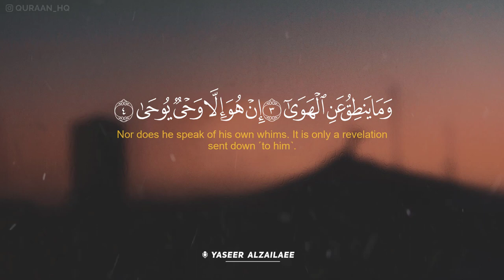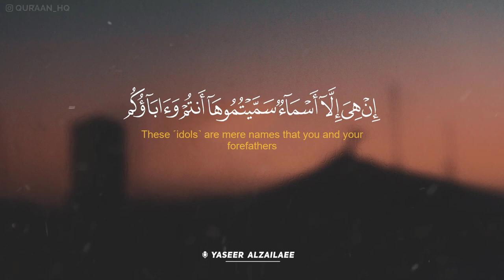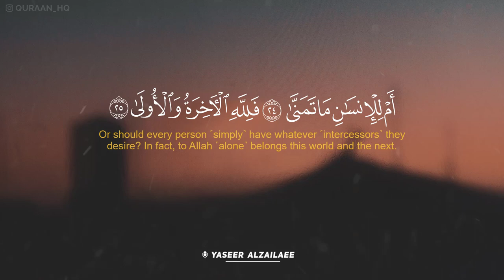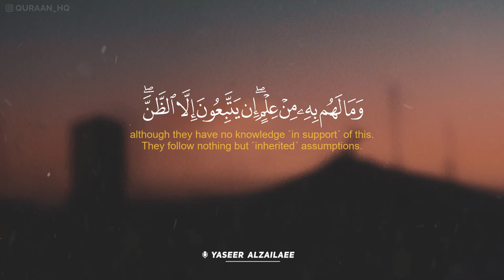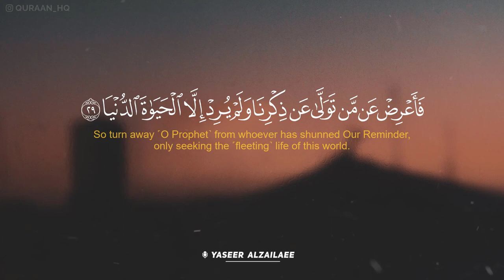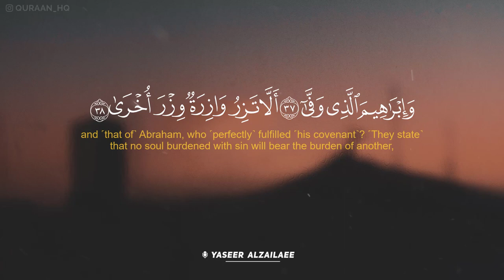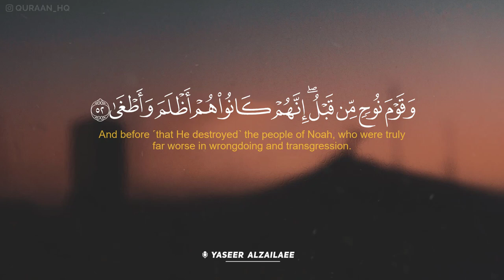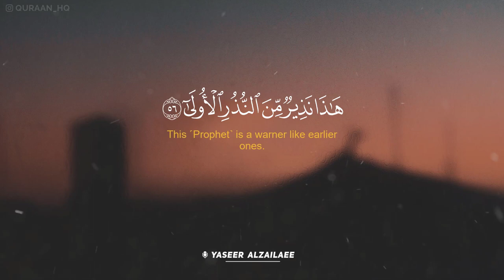سورة النجم كاملة بصوت القارئ ياسر الزيلعي - تلاوة هادئة تفوق الوصف